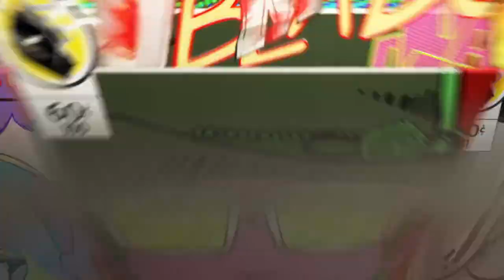Dome 2 hornet bomber*